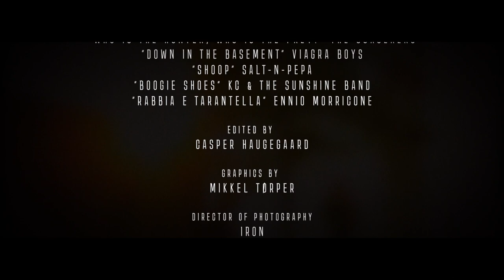IRON 8: REDEMPTION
The 8th Iron video

Featuring:
Mikkel Haugegaard
Frederik Høpfner
Lukas Olsen
Casper Haugegaard
Mikkel Tørper
Lasse Olsen
Thomas Mensink
Morten Lindbæk
Emil Haarhøj
Tobias Christoffersen
Dannie Carlsen
Jais Tellervo Hansen
Alexander Risvad